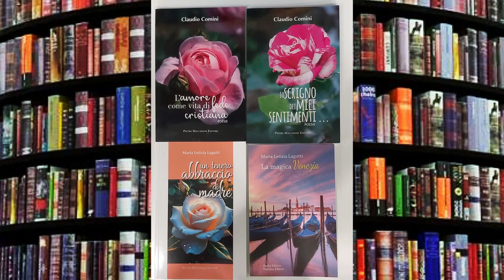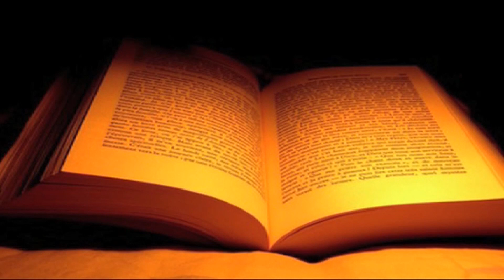Lun 2 Set 24 - Incontro con l'Autore